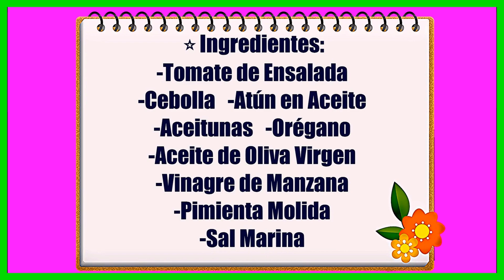✅ Ensalada Fresca de Tomate, Atún y Cebolla - Fácil y Rápida 🥗😋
Hoy vamos a preparar una deliciosa ensalada de
tomate fácil y rápida que seguro te va a gustar.
Puedes ver el vídeo subtitulado en: Inglés, Francés y Portugués.

 INGREDIENTES:
- Tomate de Ensalada
- Cebolla
- Atún en Aceite
- Aceitunas
- Orégano
- Pimienta Molida
- Sal Marina